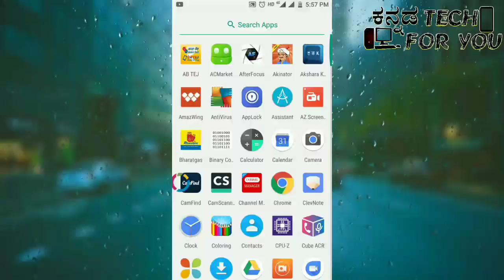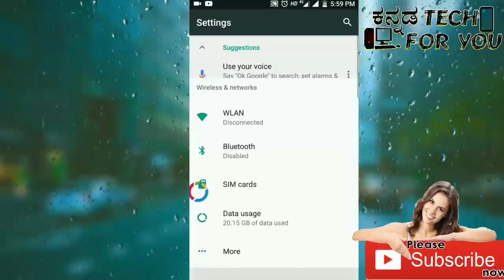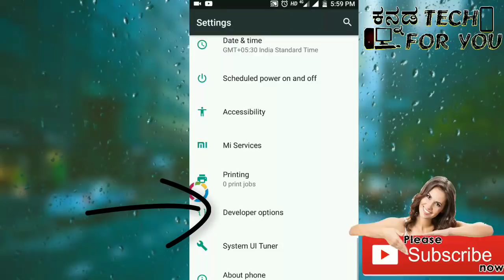ನಿಮ್ಮ ಮೊಬೈಲ್ ನಾ ಒಂದು ಸೂಪರ್ ಟ್ರಿಕ್ super trick in your mobile kannada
ನಿಮ್ಮ ಮೊಬೈಲ್ ನಲ್ಲಿ ಡಾಟ ಉಳಿಸುವುದು ಹೇಗೆ how to save mobile data on android ( kannada)